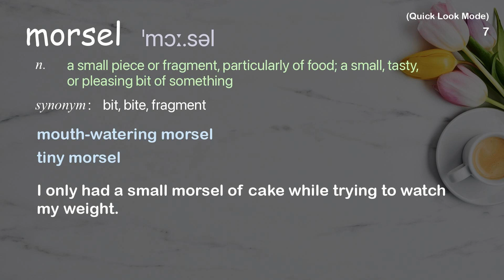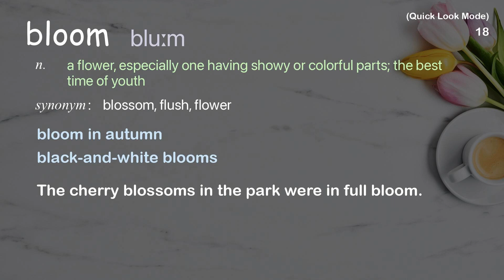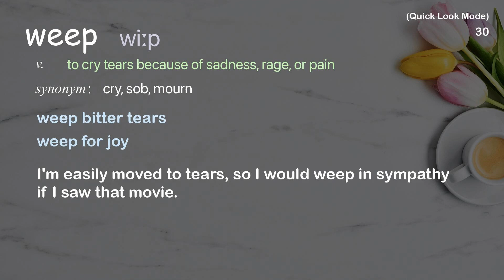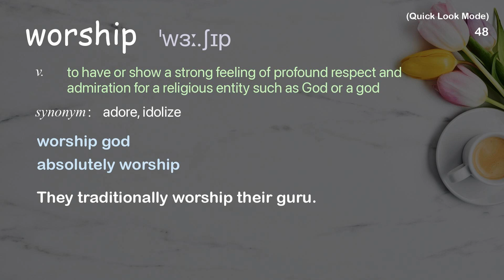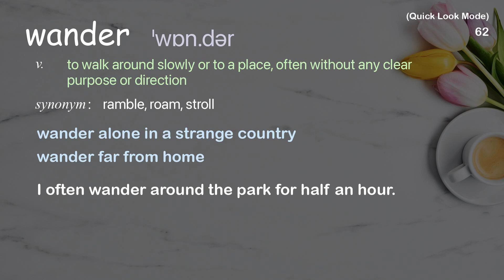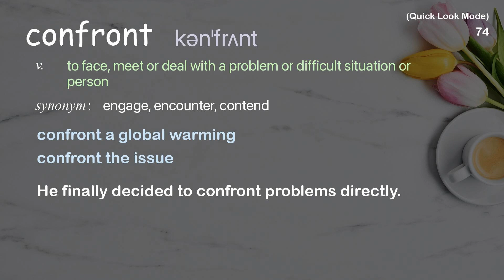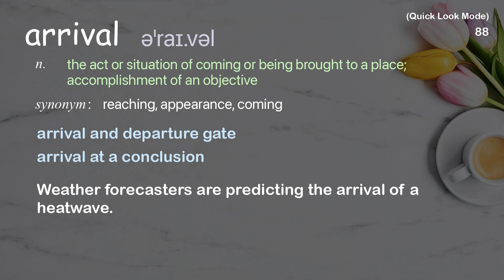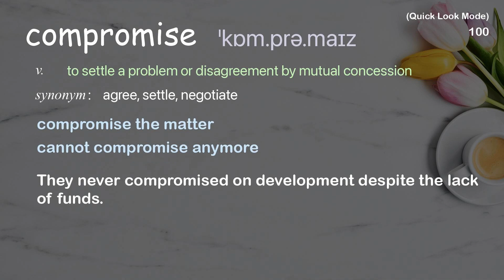100 Academic Words Quick Look Ref from "Iseult Gillespie: The myth of Hades and Persephone | TED"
■PLEASE NOTE

■Reference Source
Iseult Gillespie: The myth of Hades and Persephone | TED Talk